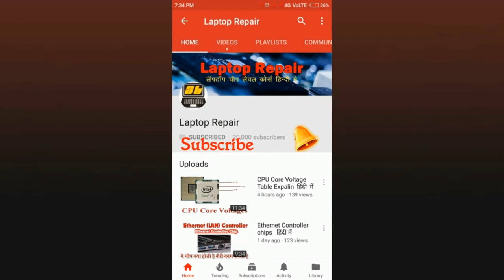Desktop HDD 3.5 USB Casing Explained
What you learn in this course :
computer networking
cctv installation